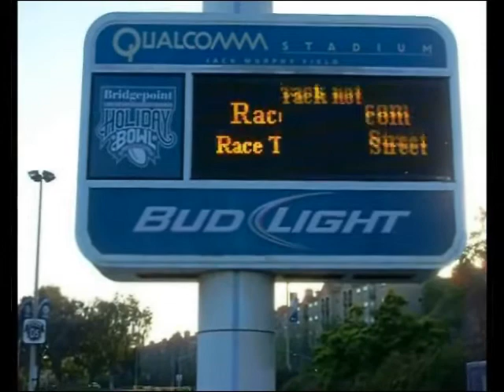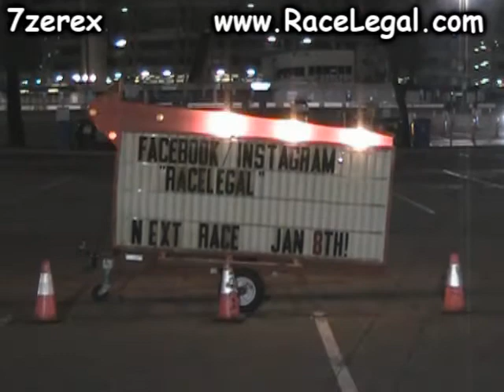Friday Night Drag Racing Three Racelegal.com 12-18-2015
Drag race your ride at QUALCOMM stadium 1/8 mile drag strip track one. Not a good day for track one with a major oil down and long clean up.